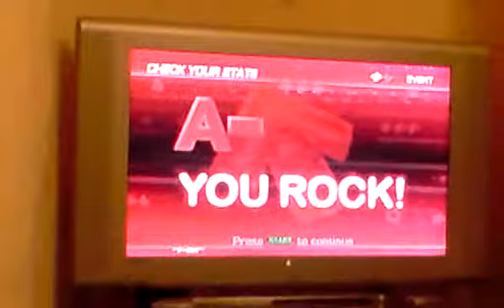Justican plays You're A Pirate (Lazytown)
Justican plays You're A Pirate at P-NeV's Man Night.